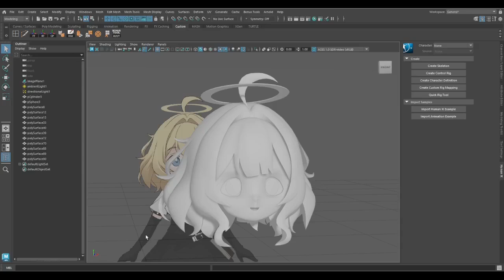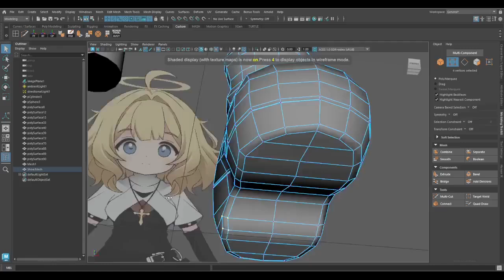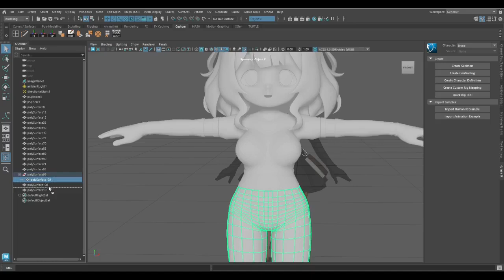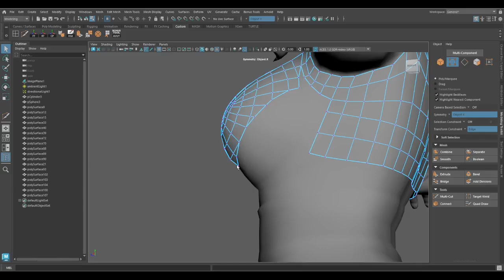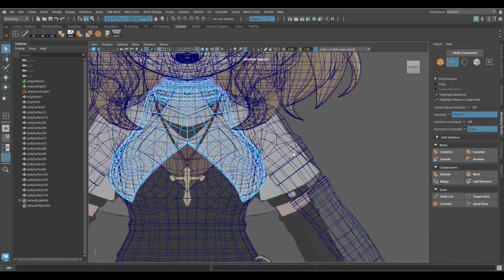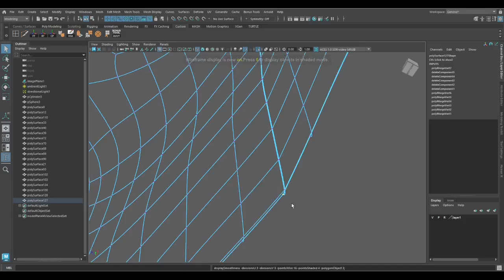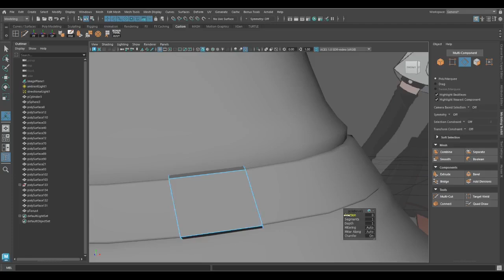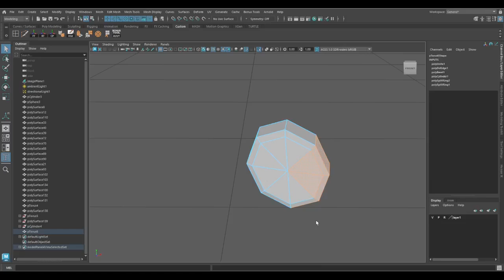3D Clothing time!...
I use the body on a previous commission and edit it as usual, along with the shoes to save me some time.

Next is cleaning up (outliner), UV mapping and shader groups.